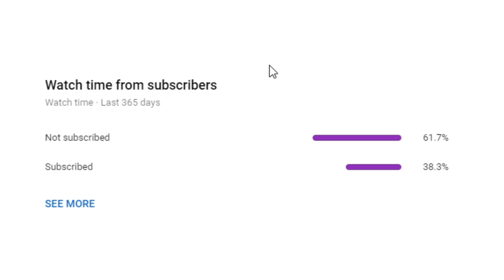How I Destroy These Type Of Pkers